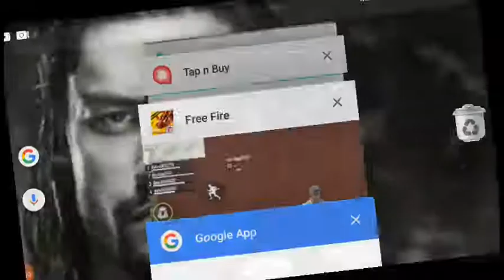Team dethmacth hou win